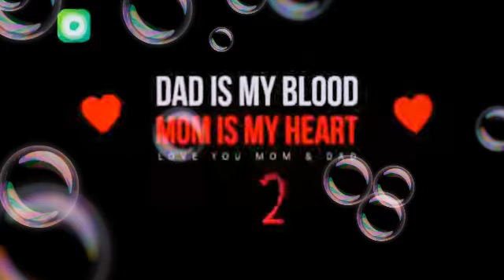𝐃𝐚𝐝 𝐢𝐬 𝐦𝐲 𝐛𝐥𝐨𝐨𝐝 𝐌𝐨𝐦 𝐢𝐬 𝐦𝐲 𝐡𝐞𝐚𝐫𝐭 𝐫𝐚𝐦𝐚𝐥𝐥𝐚𝐤𝐨𝐭𝐚 𝐬𝐚𝐢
𝐫𝐚𝐦𝐚𝐥𝐥𝐚𝐤𝐨𝐭𝐚 𝐬𝐚𝐢